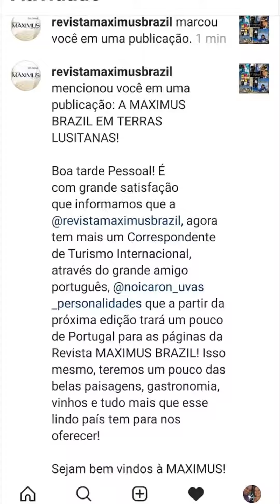Momentos de Evolução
Momentos de bastidores